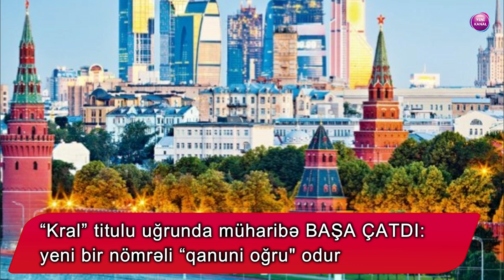“Kral” titulu uğrunda müharibə başa çatdı: yeni bir nömrəli “qanuni oğru" odur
Moskvada son illər ərzində avtoritetlərin ən böyük yığıncağı keçirildi.
Publika.az “Rosbalt” agentliyinə istinadən xəbər verir ki, yığıncağın məqsədi Rusiyanın kriminal dünyasının “kral”ını seçmək idi.
Tədbir “qanuni oğru” Mixail Voyevodin tərəfindən Lujniki ərazisində onun nəzarəti altında olan elit restoranlardan birində təşkil edilmişdi. Orada 10-dan çox ən nüfuzlu avtoritetlər var idi. Yığıncaqda yeni “qanuni oğru №1” Şişkan və ya Oleq Ramenskiy kimi məşhur olan Oleq Şişkanov seçilib.
Agentliyin qeyd etdiyi kimi, kriminal dünyasının yeni başçısını seçmək ehtiyacı kriminal dairələrdə Şakro Molodoy kimi məşhur olan Zaxariya Kalaşovun 9 il 10 ay azadlıqdan məhrum edilməsindən sonra yaranmışdı.
Şişkanovun seçilməsinə kimi “oğru taxtına” əsas iddiaçı Taro kimi məşhur olan Tariyel Muluxov hesab edilirdi. Ancaq avqustda məlum oldu ki, onu Rusiyadan ömürlük sürgün etməyə hazırlaşırlar. O, hazırda Sol-İletskdə 6 saylı xüsusi rejimli koloniyadadır.
Beləliklə, Şişkanovun seçilməsiylə “oğru taxtı”nda kürd-yezidlərin çoxillik hegemonluğu bitdi. Əvvəlki “bütün bossların bossu” Aslan Usoyan (Ded Xasan) və Zaxariya Kalaşov kürd-yezidlərə aid idilər.